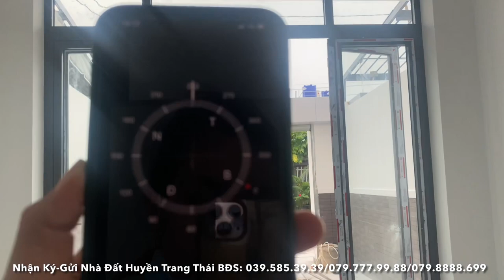Tập 41❤️☘️Wow nhà đẹp, ngay khu biệt thự Trung An, giá 2tỷ450Tr. Thổ cư, sổ Hồng riêng